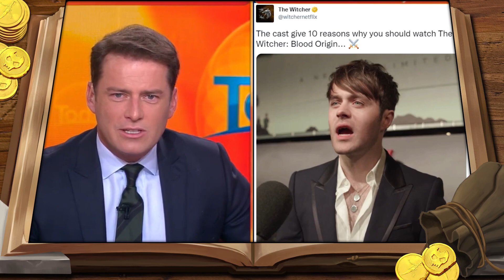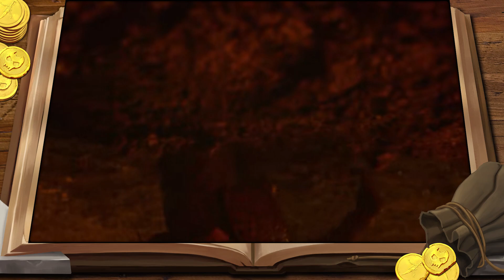Witcher Blood Origin is Bad - Episode 1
Witcher Blood Origin Season 1 Episode 1 Review and Breakdown explaining the story plot and other things you missed in Witcher Blood Origin

Endcard Music: "Tough" by NEFFEX
Premiere Intro Music: "Statement" by NEFFEX